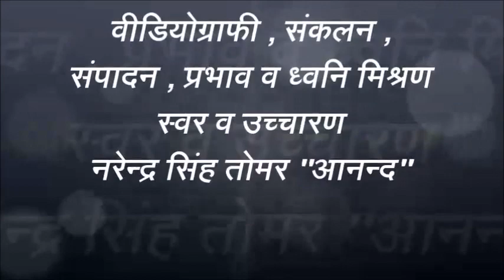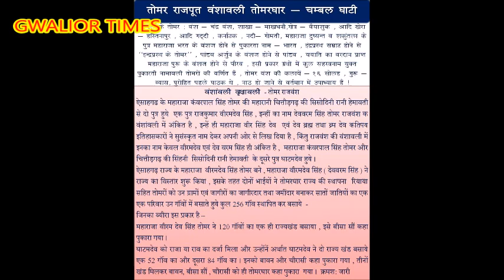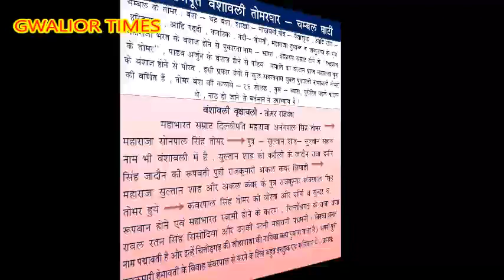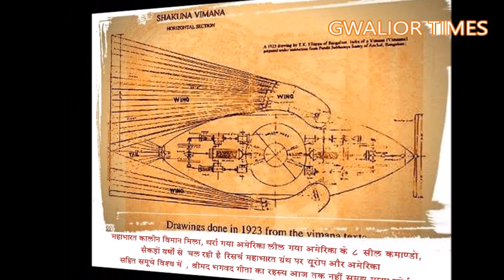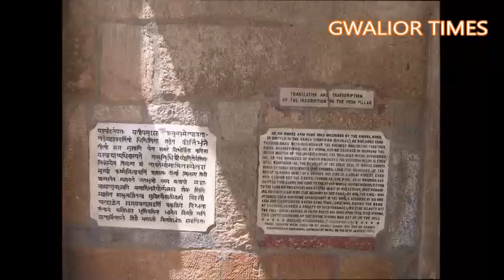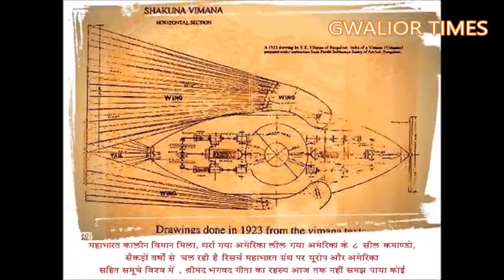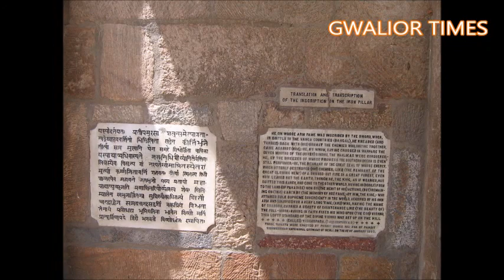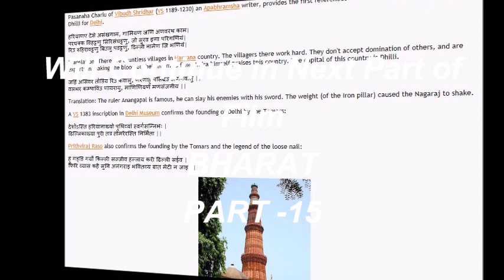चम्बल की तोमरघार, चंबल के तोमरों की वंशावली-2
ग्‍वालियर टाइम्‍स की 170 वीं फ‍िल्‍म -  चम्बल की तोमरघार, चंबल के  तोमरों की वंशावली इंद्रप्रस्थ के तोमर , महाभारत के अंतिम चक्रवर्ती सम्राट दिल्लीपति महाराजा अनंगपाल सिंह तोमर की आगे की वंशावली और इतिहास. फिल्म भारत - भाग 14 .